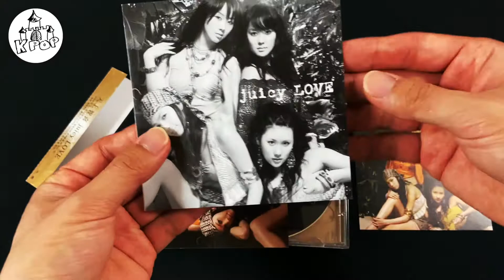[Unboxing] 천상지희(The Grace)- juicy LOVE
The 4th single album by 天上智喜 (Tenjochiki in Japanese)
"juicy LOVE" is a reggae styled song the group sang for the first time.
The song features a Japanese rapper Corn Head.
Personally, not my favorite, but the coupling sang by Dana is an easy-listening ballad that I like.